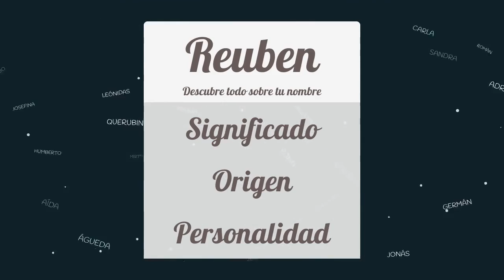Significado de Reuben, nombre Hebreo para tu bebe niño o niña (origen y personalidad)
Descubre el significado del nombre (Hebreo) Reuben y el origen de su procedencia. En la fuente original podras descubrir la personalidad y algunos datos curiosos del nombre para tu bebe.